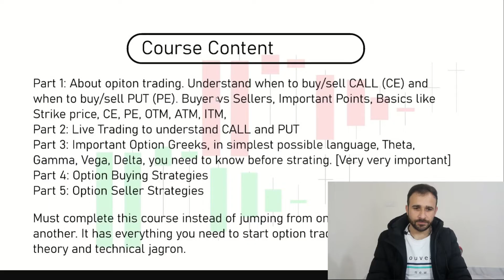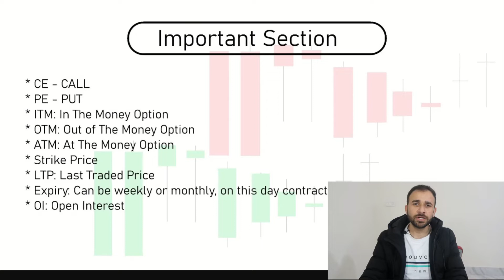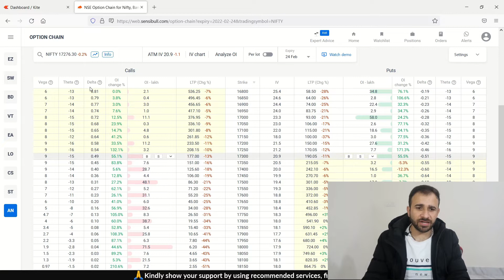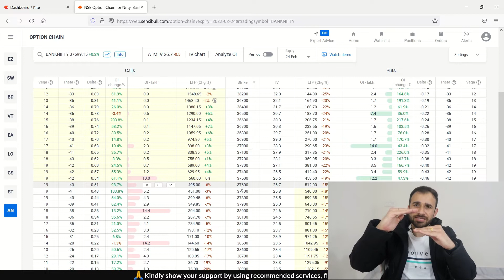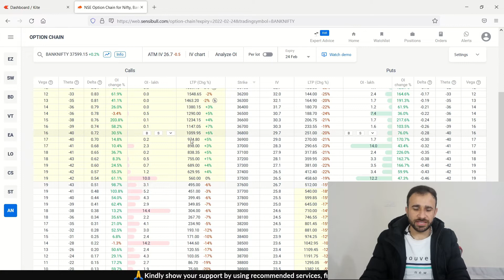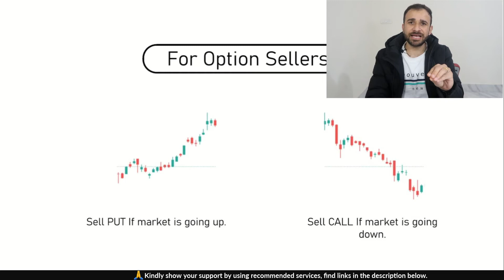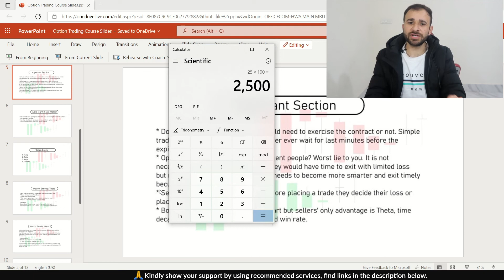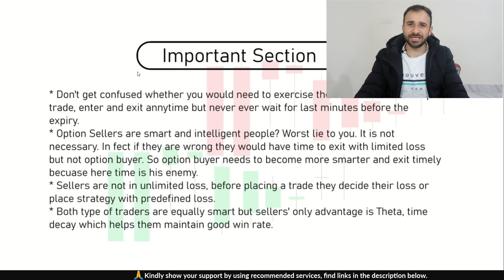Best Options Trading Course Part 1: Basics of Options Trading and Understand When to Buy CALL/PUT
Learn Option Buying and Selling. This course is designed to make you an advanced option trader. I have covered each and everything in details in this options trading course.
I hope you would find it best options trading course. This options trading course will come in 5 parts and you will get total 6 videos.

भारत की मशहूर शेयर मार्केट कंपनियों में निवेश करना शुरू करने के लिए आज ही अपना शेयर मार्केट अकाउंट ओपन करें:
Watch Important Video: शेयर मार्केट कैसे सीखे | Share Market Me Kaise Invest Kare | How to Buy Shares in India

** Click on the link below to register on Angel Broking app

- Offer: No annual maintenance charges, Free Equity Delivery & Flat Rs. 20/order for Intraday, F&O, Currency & Commodity
- Flat ₹20 for buy and sell orders

To JOIN PRIVATE Trading Learning TELEGRAM GROUP:
1. 🎁🎁🎁Click and Open Trading account in Angel Broking, or Dhan to join Telegram Private Group for free for lifetime 🎁🎁🎁:

Best Options Trading Course Videos:
Part 1: Basics of Options Trading and Understand When to Buy CALL/PUT: You are watching.

You are advised to complete this free options trading course to learn real option trading. It is not an options trading course that will teach you only when to buy a CALL Option and When to buy a PUT option. It will take you the next level of option trading. You will be able to trade like advanced options traders.
You are watching best options trading course part 1 which includes: (You can jump to given timeline to watch a particular topic)
0:00 Options Trading Course
01:10 Details
07:50 Option Trading Basics Strike price, CE, PE, OTM, ATM, ITM
08:10 Strike Price
09:28 Open Interest
13:50 ITM, ATM, OTM
16:20 Option Buying
18:12 Option Selling
20:25 Options Buying vs Options Selling

Important Points
Option Trading important abbreviations:
* CE - CALL
* PE - PUT
* ITM: In The Money Option
* OTM: Out of The Money Option
* ATM: At The Money Option
* Strike Price
* LTP: Last Traded Price
* Expiry: Can be weekly or monthly, on this day contract will be settled.

For Options Buying Remember:
Buy CALL (CE) If market is going up.
Buy PUT (PE) If market is going down.

For Options Selling Remember:
Sell CALL (CE) If market is going down.
Sell PUT (PE) If market is going up.

Important points for options trading:
* Don't get confused whether you would need to exercise the contract or not. Simple trade, enter and exit anytime but never ever wait for last minutes before the expiry.
* Option Sellers are smart and intelligent people? Worst lie to you. It is not necessary. In fact if they are wrong they would have time to exit with limited loss but    not option buyer. So option buyer needs to become more smarter and exit timely because here time is his enemy.
* Sellers are not in unlimited loss, before placing a trade they decide their loss or place strategy with predefined loss.
* Both type of traders are equally smart but sellers' only advantage is Theta, time decay which helps them maintain good win rate.

Must complete this course instead of jumping from one YouTube channel to another. It has everything you need to start option trading except boring theory and technical jargon.